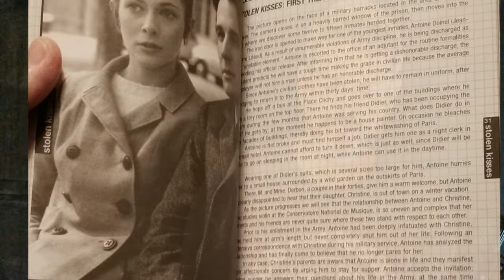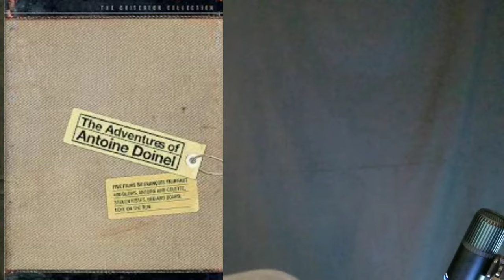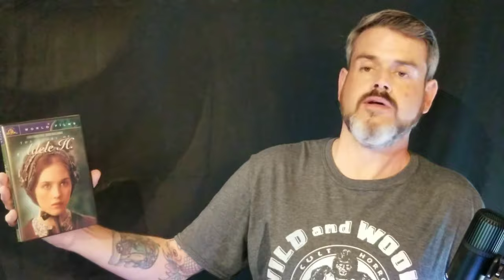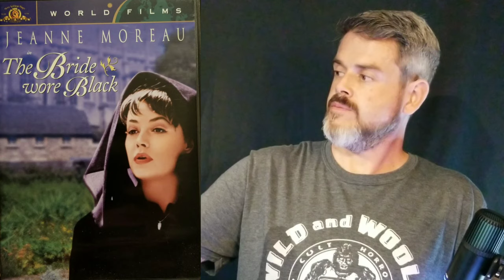Mike's Dvd & Bluray collection "Francois Truffaut" part one